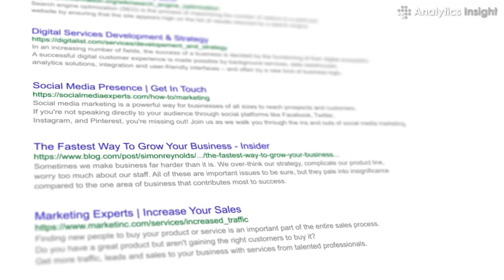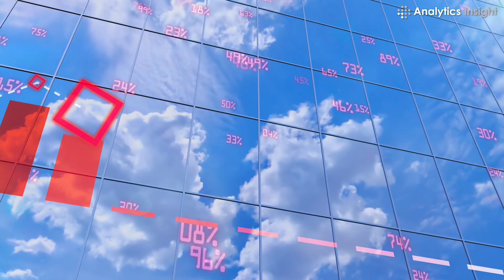Top 5 Data Center Providers in India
India contains several data center clusters throughout the country providing plenty of colocation opportunities. Datacenter providers in India offer a wide range of services to cater to the different needs of users. The data center provider ensures there are enough resources to handle a surge in resource demand.